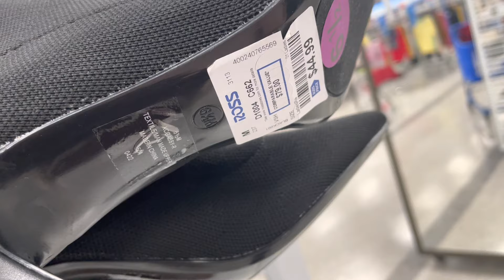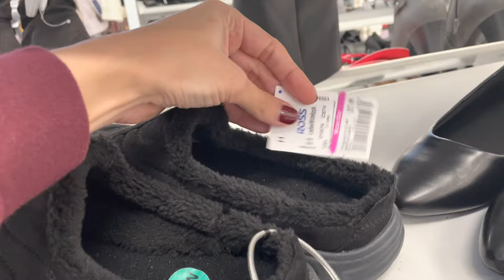Ross dress for less🛒sweaters😍shoes🙌🏼✨